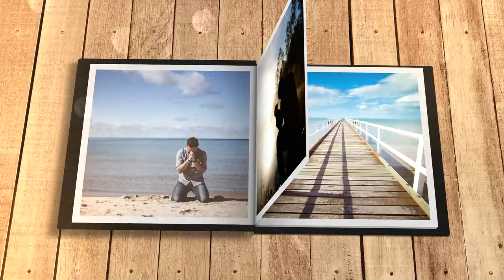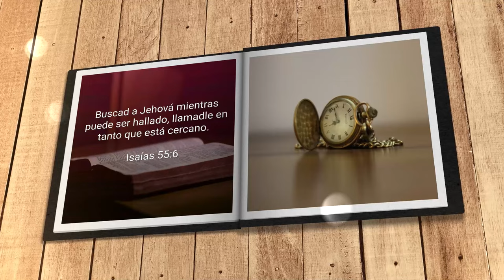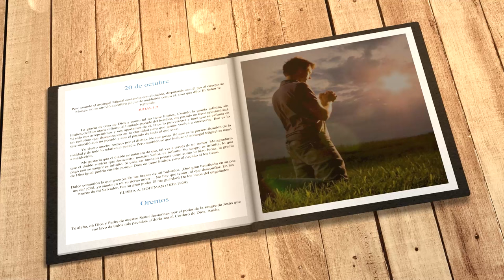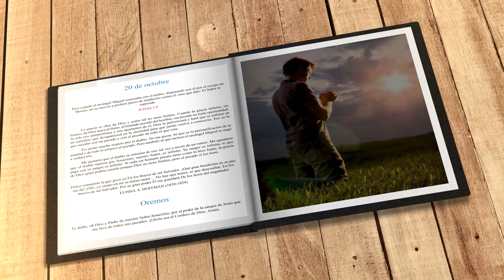Mi búsqueda diaria (20 de octubre)